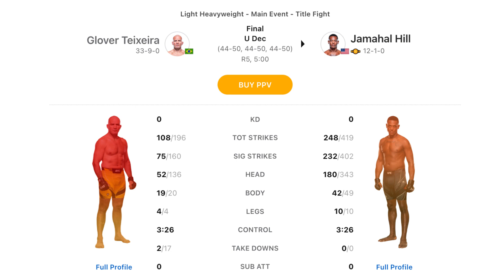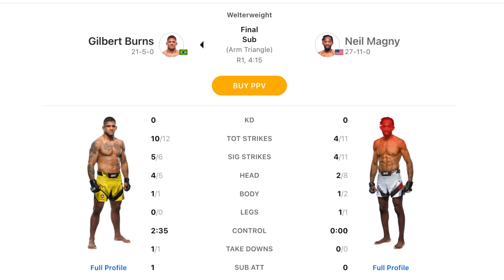Studio Bloedsport S4 Afl.102:Subliem optreden Jamahal Hill & Moreno in sfeerloos & vijandig Brazilië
Studio BloedSport aflevering 102: Het ONAFHANKELIJKE Nederlandse praatprogramma over de vechtkunst. Waar Fethi, Thomas, Evani & Souhail het relevante binnenlandse en buitenlandse vechtkunst nieuws bespreken.

Boksen | Kickboksen & MMA |

Authors: Fethi Hadish & Thomas de Vos

Youtube intro & outro music: Cold Killa Sting

Beat by Instinct Records: Notorious

Datum opname: 25 jan 2023